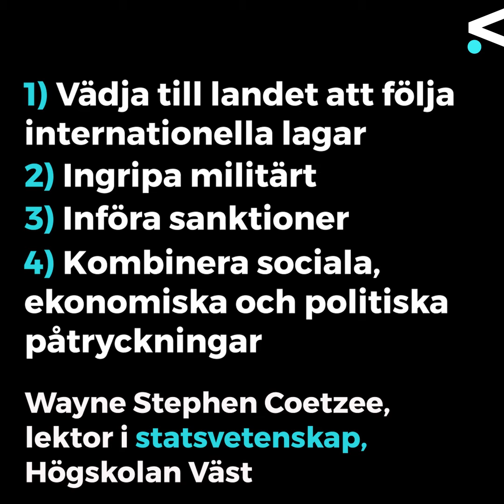Västpunkt: Regnskogen brinner - vad kan världen göra?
Vad kan omvärlden göra när nationella intressen skapar ekologiska katastrofer? Statsvetaren Wayne Stephen Coetzee på Högskolan Väst resonerar kring tänkbara åtgärder.

Brasiliens presedent Bolsonaro har öppnat för ökad skövling av regnskog för att utveckla landet ekonomiskt. Hur kan omvärlden agera i sådana lägen? Wayne Stephen Coetzee är lektor i statsvetenskap på Högskolan Väst och han menar att det går att utöva påtryckningar om statliga och icke-statliga aktörer samlas kring gemensamma normer och värderingar.

Ett inslag i Västpunkt - Högskolan Västs digitala magasin om forskning och samverkan.